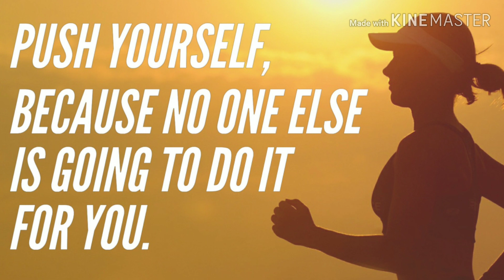NEVER GIVE UP !!!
BELIEVE IN YOURSELF AND NEVER GIVE UP.